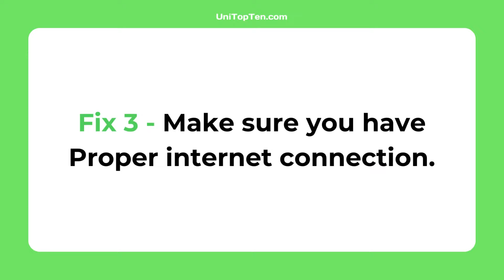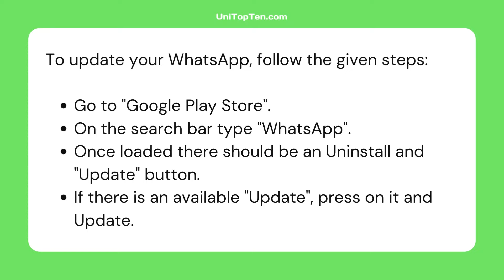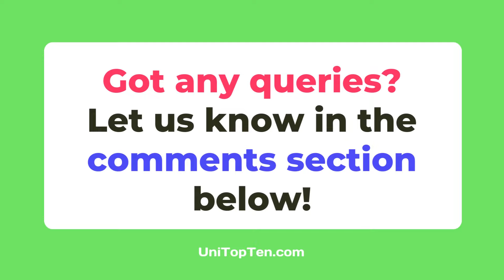(6 Ways) Fix: No Sound on WhatsApp video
Here, you can learn why there is no sound in your WhatsApp video. We will also talk about the ways to fix the problem. Check out the video for more details.